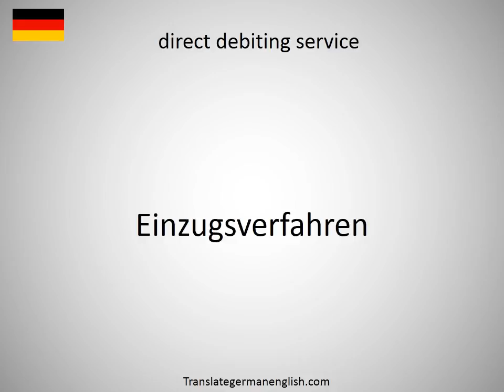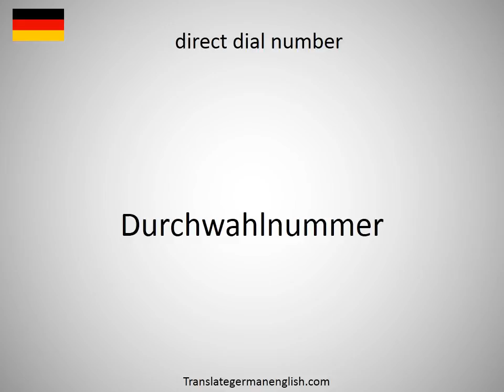How to say direct debiting procedure DD procedure in German?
How to say direct debiting procedure DD procedure in German? Learn the pronounciation direct debiting procedure DD procedure! How to Pronounce direct debiting procedure DD procedure. Expand your vocabulary, learn German words. Practice German online. Use this free pronunciation guide to practice words at a time. Learn German for free. Thank you for viewing, please like or subscribe! hoe om te sê, si të thuash, እንዴት እንደሚናገር, wie sagt man, comment dire, come dire, como dizer, как сказать, nasıl denir, cómo decir, 怎么说, πώς να το πω, hoe zeg je.